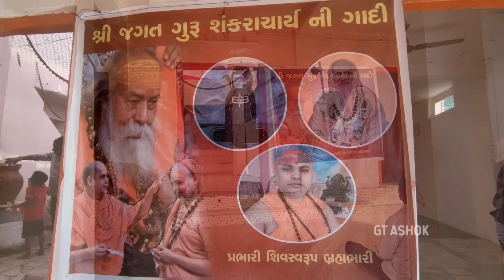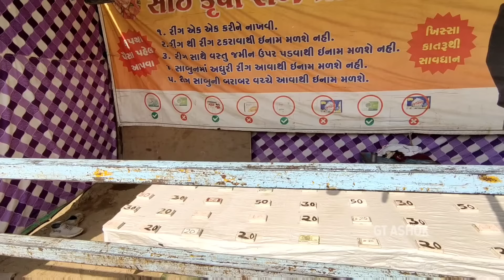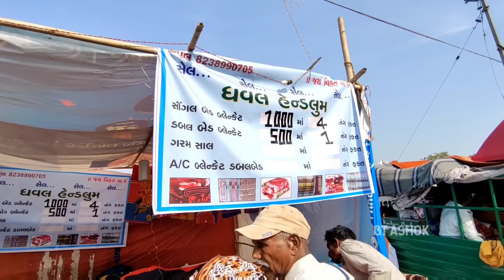વૌઠા નો લોકમેળો 2024 | vautha fair 2023 | Vautha No Melo 2024 | vautha mela 2023 | Gujarat ke mele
For make promotional VIDEO on our channel :
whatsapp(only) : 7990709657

Video Content :
વૌઠા નો મેળો 2024,
vautha fair 2024,
Vautha No Melo 2024,
vautha mela 2024,
Gujarat ke mele,
Vautha no Melo itihas,
vautha melo live,
gujarat fair 2024,
gujarat na mela 2024,
gt ashok,
gujarati tour video,
Gujarat wholesale market video,
fayda bazar gujarat,
gujarati village video,
gujarat tourism place,
gujarati food video,
gujarati travel video,
gujarati vlogs,
gujarati vlogs channel,
gujarati travel,
gujarati place,
gujarati village,